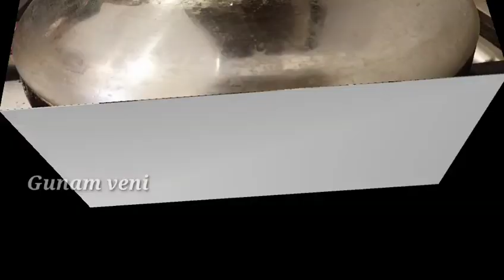Hyderabad chicken biryani/Delicious Chicken Biryani.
We do not own all the material we're posting on this channel. If you are a copyright owner and want your work to be removed from our channel PLEASE contact us via email  or leave us a personal message here and we will remove your material right away. PLEASE do not opt for a youtube strike.